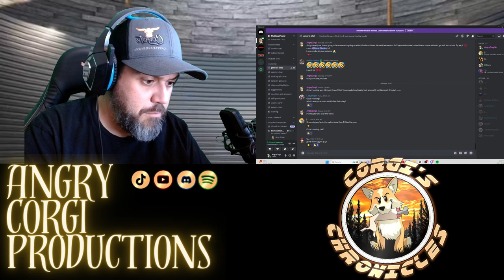Corgi's Chronicles - Pilot Episode - Baby @c_notetv is comin"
Corgi and C_Note talk about his journey to becoming a new dad!